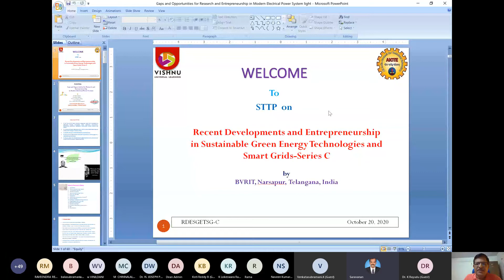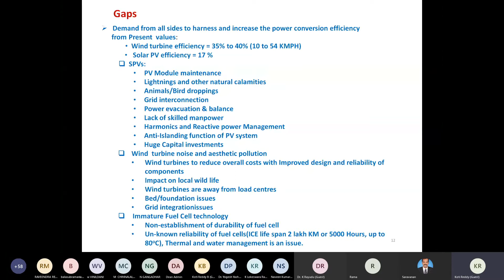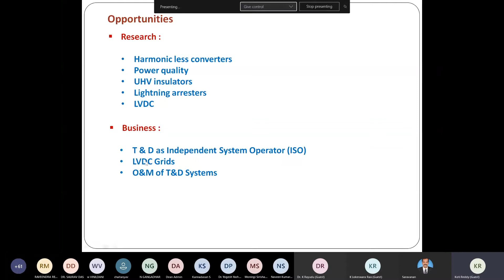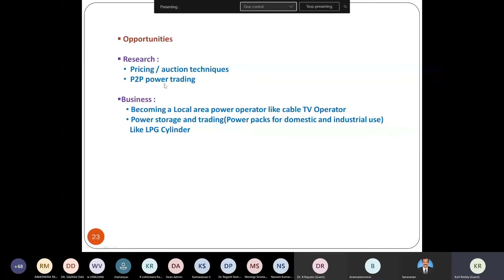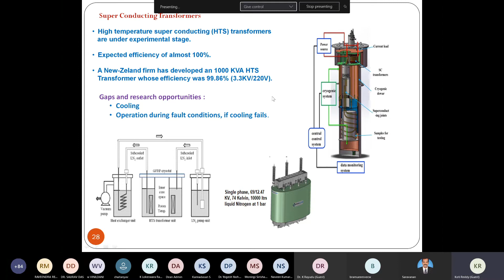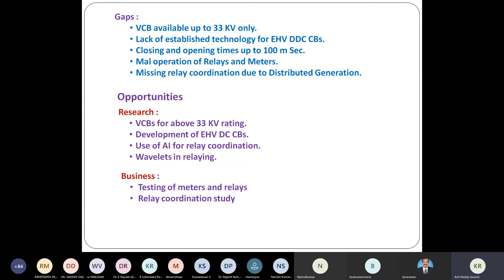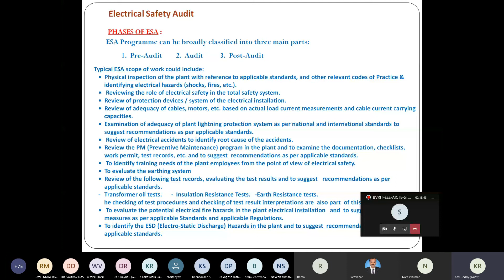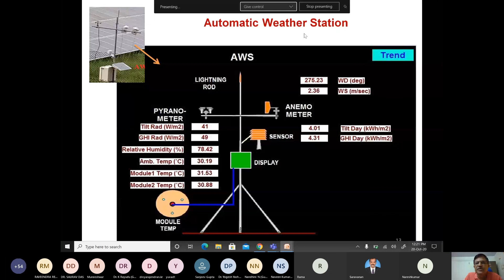BVRIT-STTP-C- Day-2 ||Gaps and opportunities for research and entrepreneurship in the modern- EPS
Mr. B. Koti Reddy
Scientific Officer, Dept. of
Atomic Energy, Govt. of India

Warm Greetings from BVRIT EEE Department!

 We are pleased to inform you that the Department of EEE, B.V.Raju Institute of Technology, Narsapur, Telangana is organizing AICTE SPONSORED SIX DAY ONLINE STTP ON “RECENT DEVELOPMENTS AND ENTREPRENEURSHIP IN SUSTAINABLE GREEN ENERGY TECHNOLOGIES AND SMART GRIDS” - SERIES-C from 19th to 24th October, 2020.

I cordially invite you for the Online Inaugural function on 19th October 2020 at 10.00 AM in MS Teams.

 The agenda of the Inaugural session is attached herewith for your kind reference.

 Kindly join through the link below and make your august digital presence.

Expecting your support and blessings.